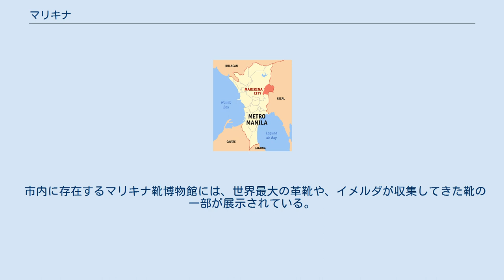マリキナ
マリキナは、フィリピンマニラ首都圏東部に位置する市。
2002年の統計では人口は約39万人。
 1987年に市に昇格。
マニラ首都圏に位置するため、他の都市同様に地方からの流入者も多い。
市内を流れるマリキナ川沿いには低湿地となっており、台風襲来時にはしばしば氾濫して被害が発生する。
 古くからフィリピンの靴産業を支え栄えてきた土地柄であり、革靴メーカーや職人などの形で市民の半数近くが何らかの形で靴産業に従事する。
1887年（スペイン統治時代）、当時の市長が製靴を奨励したことが始まり。
サンダルから革靴まで生産し、1950年代には「靴の首都」と呼ばれるようになった。
1994年時点で、靴工場は市への登録工場で513（非登録を含めれば3000以上）を数えたが、2000年頃から安価な中国製が流入して衰退。
近年はオーダーメードやインターネット販売でマリキナの靴産業は復活しつつある。
 フィリピン大統領夫人であったイメルダ・マルコスは約3000足もの靴コレクションで知られ、外国訪問ではマリキナ製を履いて宣伝に努めた。
 市内に存在するマリキナ靴博物館には、世界最大の革靴や、イメルダが収集してきた靴の一部が展示されている。